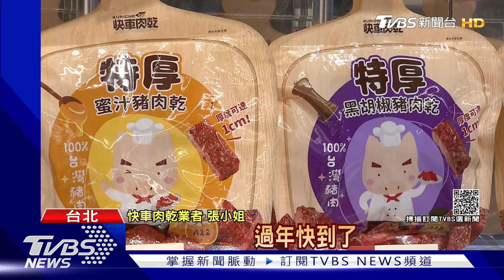原物料太貴! 年菜釀漲 肉乾類「貴20-50元」｜TVBS新聞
年節採買提前準備，但一趟買下來大家可能發現荷包變更少，因為原物料飛漲，包括牛肉漲5成，豬和蔬菜也變貴，走一趟南門市場，發現肉乾類都漲價，肉乾和肉條貴20到50元，知名年菜店「億長御坊」，成本先自己負擔，價格不變，逸湘齋觀察進價，考慮在年關微幅調漲10%。